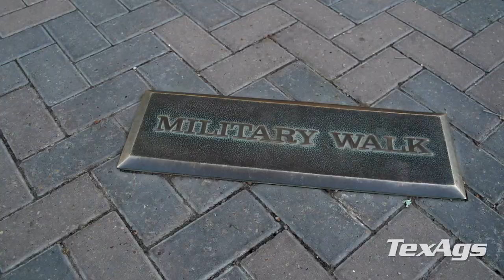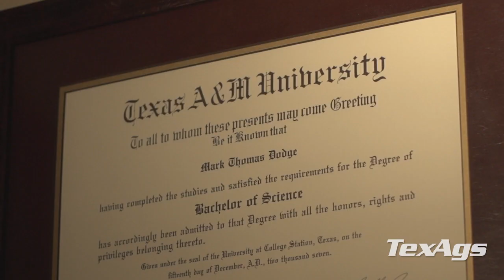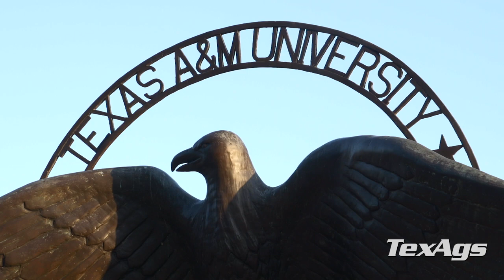The Roy May Story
An unforgettable journey led Yell Leader Roy May from one of America's lowest moments to the corners of the world and back to Aggieland. It was there, in the next phase of his life, that he found a new calling.